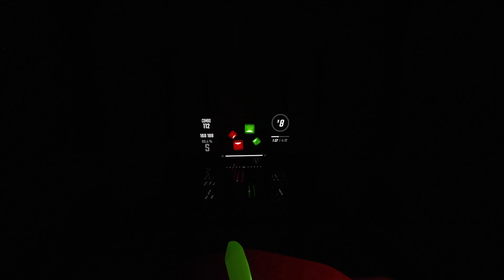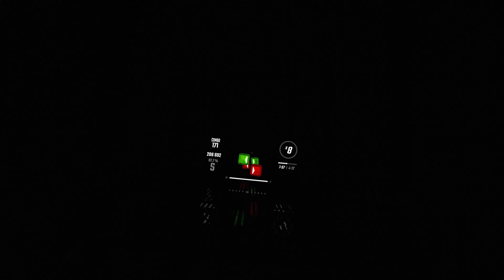Beat Saber Love Me Like You Do Oculus Link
Håper dere likte videoen:)